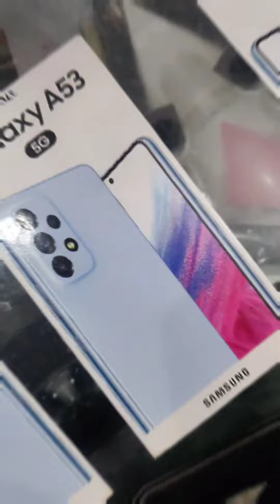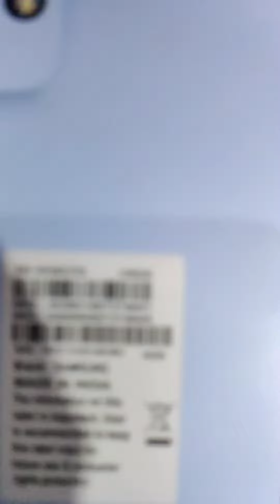Samsung A53 Blue Colour Unboxing @Liyakat_tech ( mahi India)